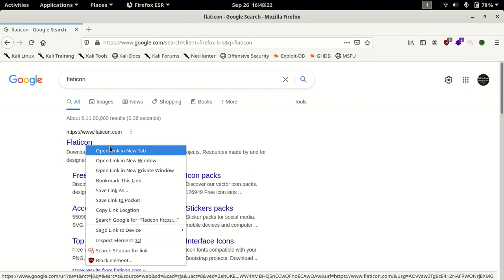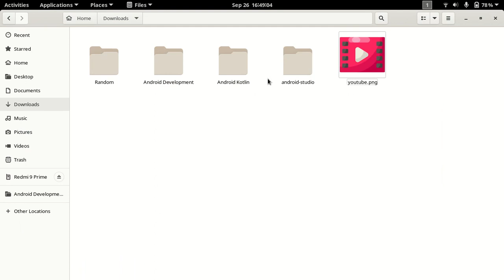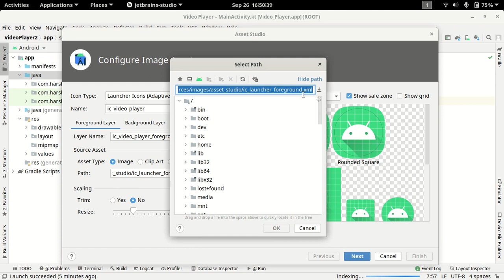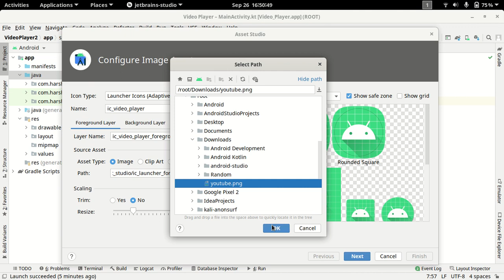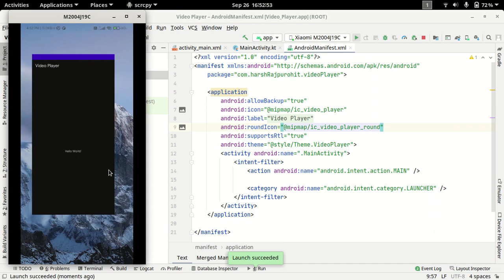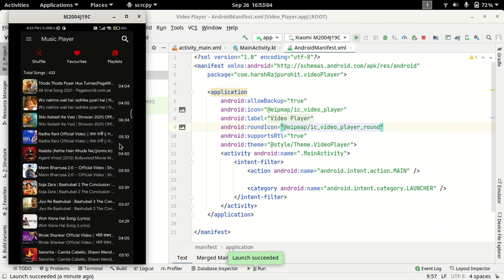5.Change App Icon Android Studio (Hindi)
In this video, we're going to change default icon to our custom icon.
How to set app icon in android studio kotlin.